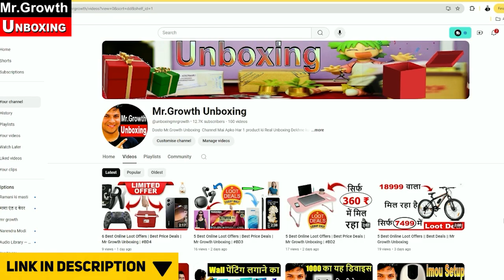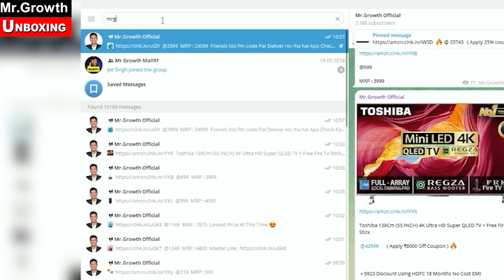Vector X Shoe | Men shoe | 5 Best Online Loot Offers | Best Price Deals | Mr Growth Unboxing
Dosto is video mai apko Bhut He Acha Offer Dekhne Ko Mile Ga Ju Be Product Apko Acha Lgee Use Aap Khrid Sakte Hai Best Price Mai tennis shoes tu hoyi na ye 1 dam best loot deal hai